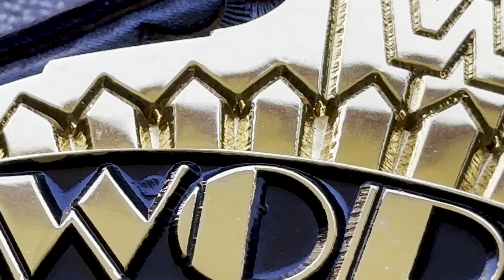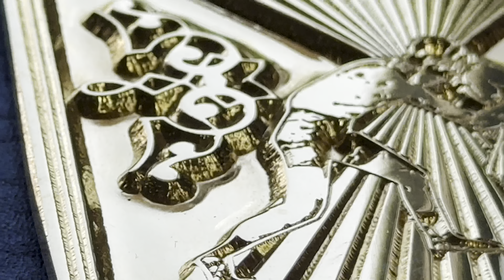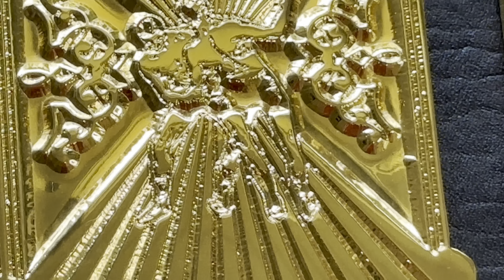CLASSIC SHIELDS WWF Winged Eagle Belt/ Leather by Figure Four | BRIGHT REVIEWS 4K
Thank you for viewing my video, today we look at the Classic Shields WWF Winged Eagle Belt/ Leather by Figure Four

Plates made by Classic Shields the All Gold Winged Eagle.

Filmed on iPhone 14 Pro 4K HLG HDR 60FPS

Timecodes

0:00 - INTRO
0:20 - DETAILED LOOK AT THE PLATES
10:27 - FIGURE FOUR LEATHER STRAP
13:25 - OVERVIEW